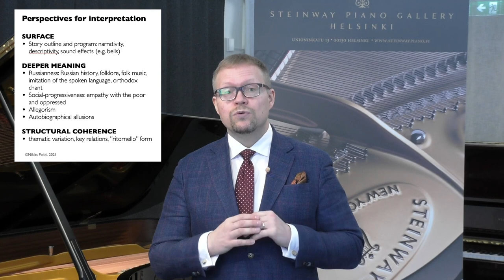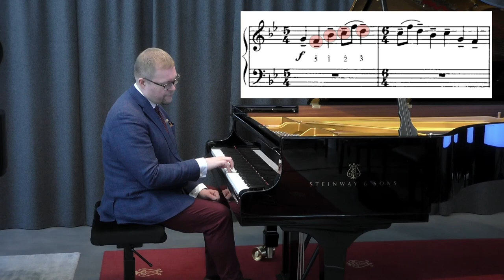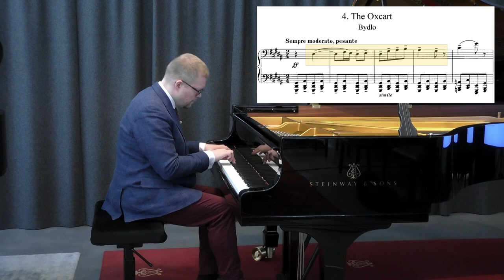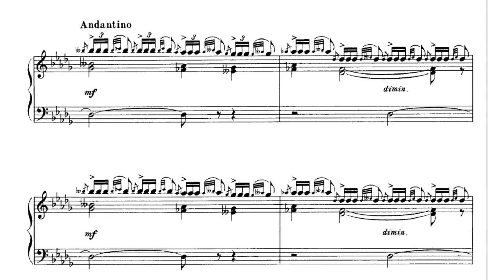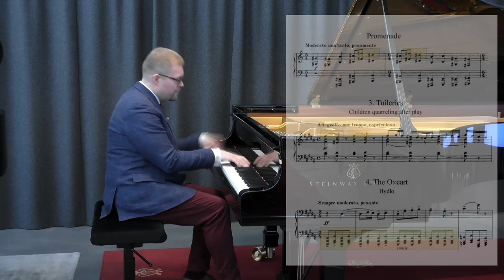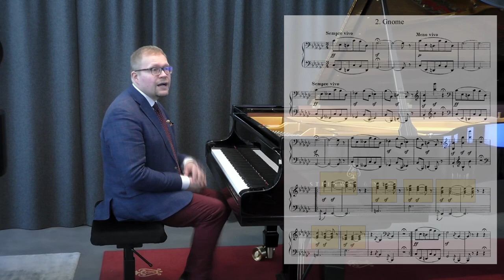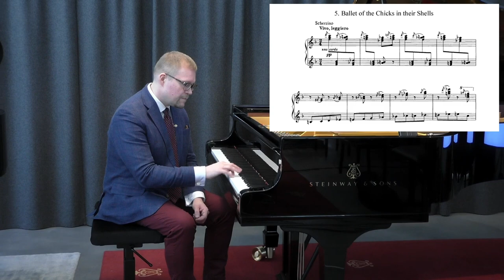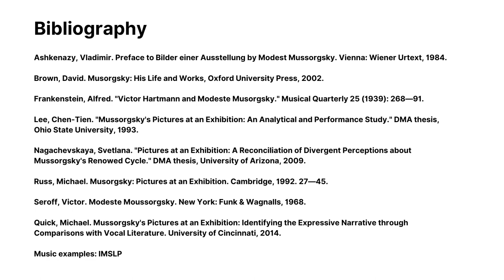Lecture on Mussorgsky's Pictures at an Exhibition – Niklas Pokki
Dr. Niklas Pokki introduces Mussorgsky's famous piano cycle Pictures at an Exhibition.
Part 1: Introduction 00:00
Part 2: Thematic variation 05:02
Part 3: Behind the score 14:49

Recorded 2021 by ProAudile at Steinway Piano Gallery Helsinki

Niklas Pokki (1976), Doctor of Music, is founder and artistic director of Mänttä Music Festival, the most important annual piano event in Finland, since 1999. He works as Head of Piano Department at the University of the Arts Helsinki, Sibelius Academy. Several of his students have won prizes in national and international competitions. Pokki is an active master class teacher and lecturer, and he works constantly as a juror in national and international piano competitions. He is also co-founder and coordinator of a prestigious talent education program, the Youth Piano Academy Finland.

Pokki has performed as a soloist with e.g. Baden-Baden Philharmonic Orchestra and Tallinn Chamber Orchestra. He has premiered works by e.g. Jean Sibelius, Erkki Melartin, Kalevi Aho, Osmo-Tapio Räihälä and  Tõnu Kõrvits. He has played broadcasted concerts (Finnish Broadcasting Company, Classic FM, Eesti Klassikaraadio and SWR1) and made studio recordings.

Niklas Pokki studied at the Sibelius Academy and at the Music University of Karlsruhe, Germany. His teachers include Matti Raekallio, Teppo Koivisto, Erik T. Tawaststjerna, Carmen Piazzini and Emanuel Krasovsky.